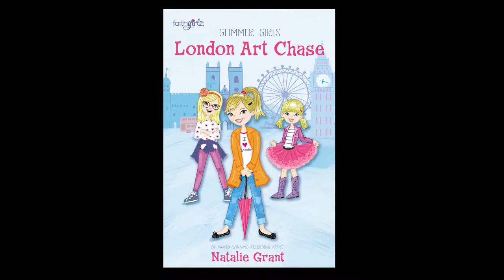January ticket and book giveaways